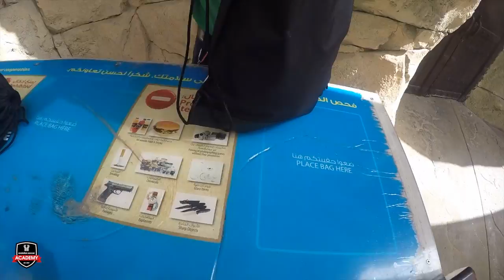Dubai Super Cup 2017: Day 3 - Wild Wadi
The Dubai Super Cup is the ultimate youth international soccer tournament played in the magical Emirate of Dubai.

Evolution Soccer Academy U10's & U12's represented Evolution Sports Qatar in a thrilling tournament.